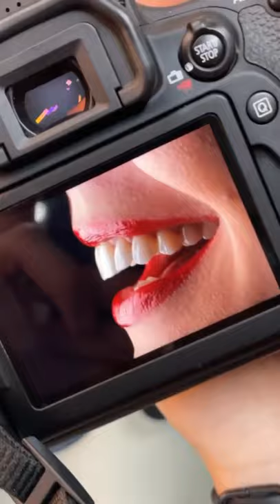Dental photo session ♥️